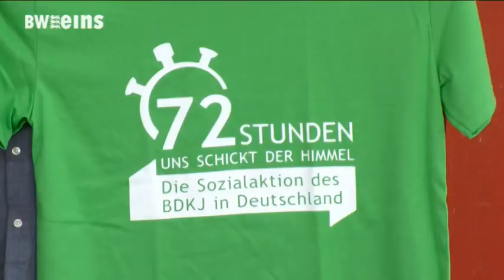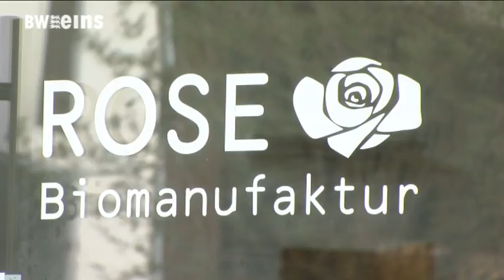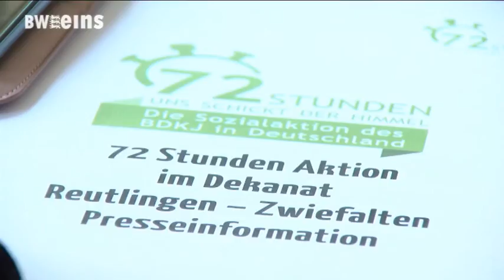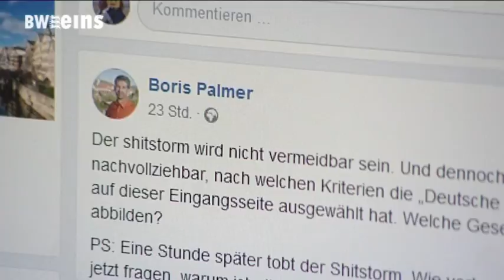BWeins Nachrichten 24.04.2019